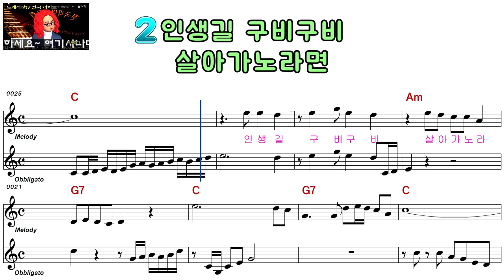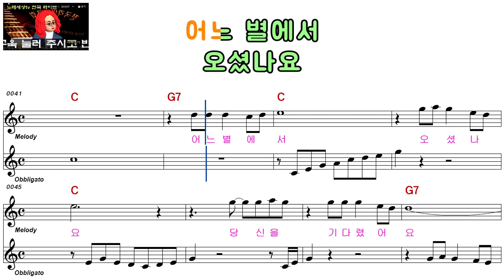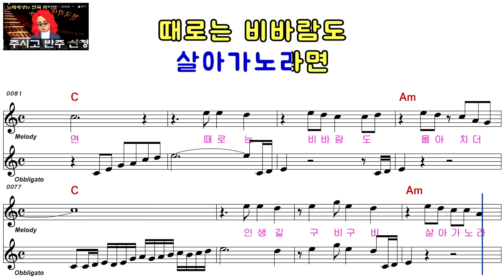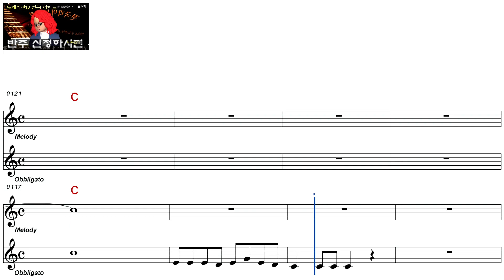조은정ㅡ멋진여내 남자ㅡ남자키ㅡELF 919ㅡ29570